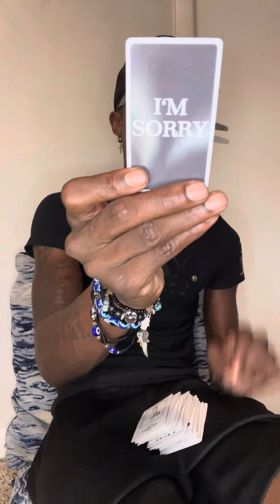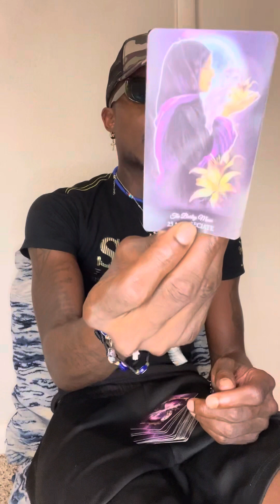CAPRICORN ♑️ YOU HAVE TO SEE WHY YOU ARE GOING INTO THIS DEPRESSING STATE ‼️